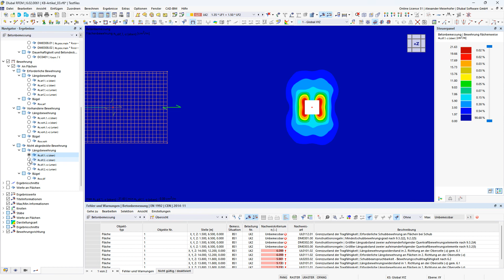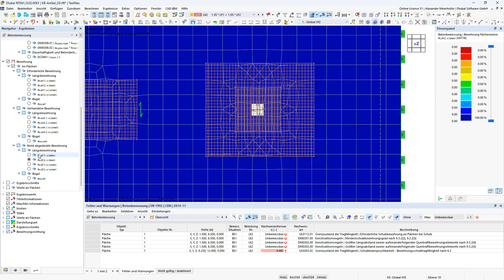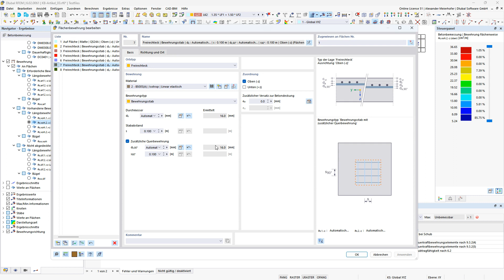[DE] KB 001842 | Automatischer Auslegungsprozess der vorhandenen Flächenbewehrung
Der automatische Auslegungsprozess der Flächenbewehrung ermittelt eine Flächenbewehrung, mit der die erforderliche Bewehrungsmenge abgedeckt wird.